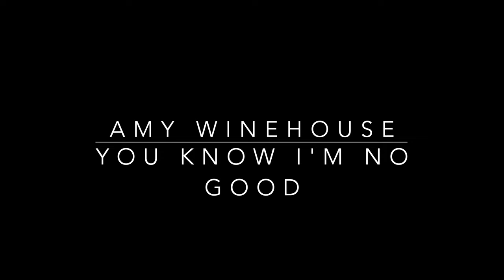Το πρώτο μου COVER! (Amy Winehouse - You know I' m not good )